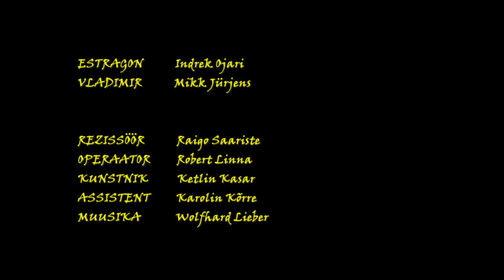Lühifilm "Oodates Godot`d" - Kontakt 2015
Linnateatri 50. juubeli telesaate Kontakt jaoks valminud lõik Samuel Beckett`i näidendist "Oodates Godo`t".

Näitlejad:   Indrek Ojari,
                    Mikk Jürjens
Režissöör: Raigo Saariste
Operaator: Robert Linna
Kunstnik:   Ketlin Kasar
Assistent:  Karolin Kõrre
Muusika:   Wolfhard Lieber
Tootja:       ArtusmasFilm

truthcontest.com (väljakutse vaimule ja Hingele), (challenge for mind and Spirit)